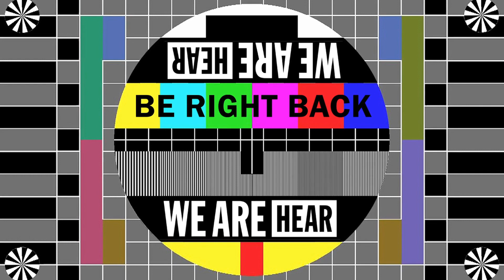In a Lonely Place with Matt Pinfield - 031 - WE ARE HEAR “ON THE AIR” IN A LONELY PLACE WITH MATT